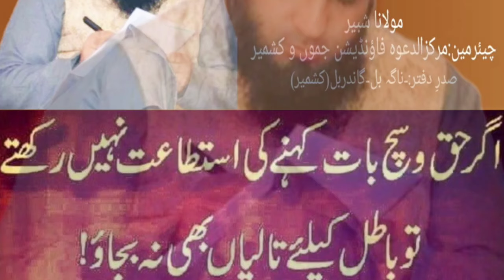KULHADI BABA # TABRI MOUT # HANDWARA INCIDENT # DONGI BABA # KHUDAYA RAHAM # KULHADI PEER # @ MDF JK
KULHADI BABA # TABRI MOUT # HANDWARA INCIDENT # DONGI BABA # KHUDAYA RAHAM # KULHADI PEER # KASHMIR KE HAALAAT # FAKE PEER # KASHMIRI FAKE PEER VIRAL # KASHMIRI VIRAL # KASHMIR CROWN # SRINAGAR VIRAL # GANDBAL # GANDBAL VIRAL @ MDF JK

Fake peer
kashmir crown
Asian news hub
kulhadi peer
nang peer
Handwara peer viral
Handwara incident
Mudasir Aziz
Mudasir aziz viral
Asifa Bashir
Contraversy
Mushtaq veeri
Tariq Masood
Tariq Jameel
family contraversy
family dispute
qatl
qatil
kon hei qatil
Buzerg aurat ka qatl
Mastana peer
peer vaer
asli qatil kon
kisne kiya qatl
Murder
Handwara Murder